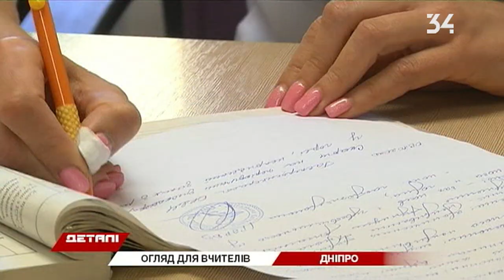У лікарні ім. Мечникова провели медогляд для вчителів